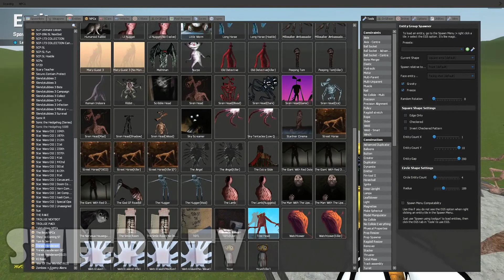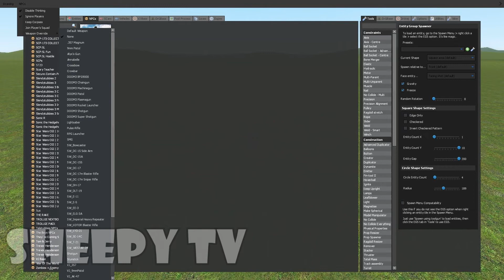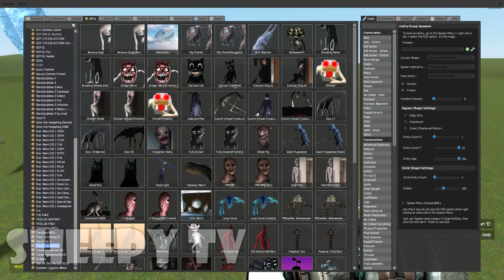SUPERMAN vs TREVOR HENDERSON CREATURES - Garry's Mod Sandbox